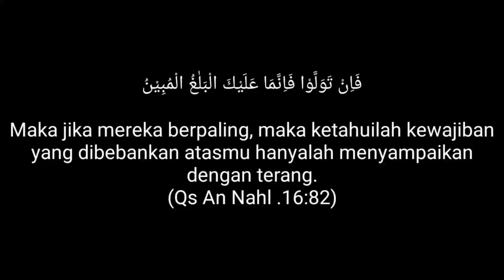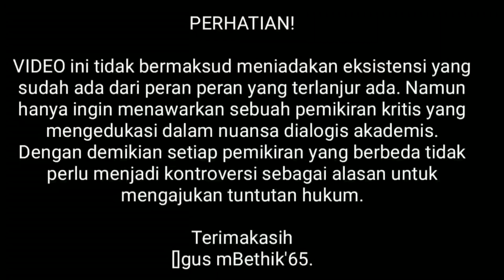KATANYA HADITS KANJENG NABI ISA TURUN LAGI.Seri.2.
SEMPURNA.

Islam via Kanjeng Nabi Muhammad wes sempurna. nggak' perlu datang yang lain sebagai penyempurna.

[]gus mBethik'65

Omah Ngaji
OJO GELO
pojok etan kutho mbatu